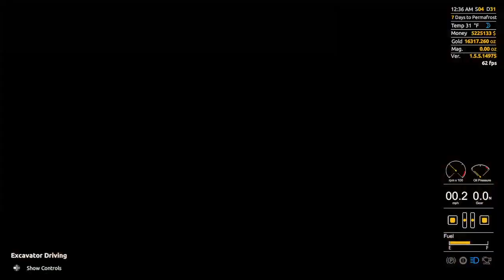Gold Rush Ep21 LeaderBoard 19 PC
Twas the night before winter. I've got to get done before  ground freeze!
I went and fell with the excavator. First time!
(Sorry no game sound. Randomly happens to me.)